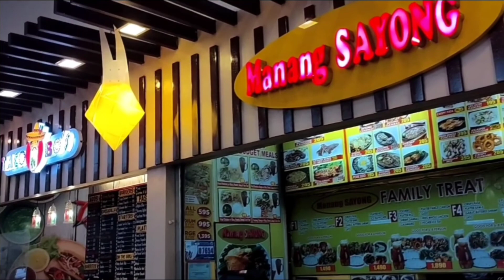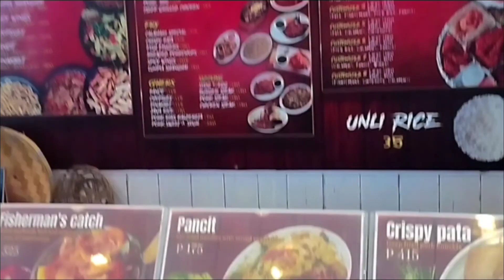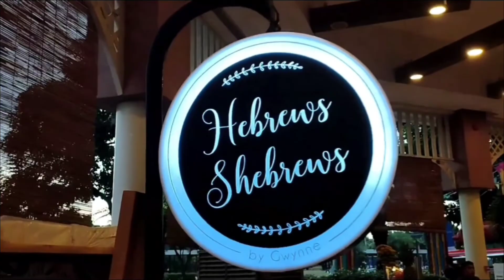Where To Stay When Visiting Cebu? Quick Tour at A Unit In Mactan Newtown!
Enter The Mactan Newtown, an up-and-coming community perfect for those who crave the picturesque beach lifestyle without completely leaving the busy and dynamic environment of the city. Megaworld's 30-hectare project is the first major township development outside Metro Manila, a thriving hub that encompasses the "live-work-play-learn" concept.